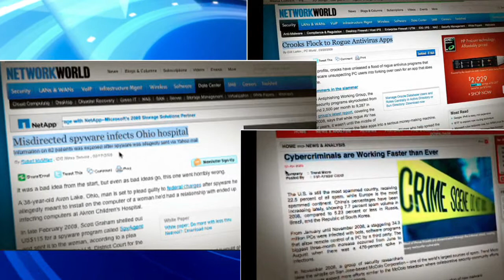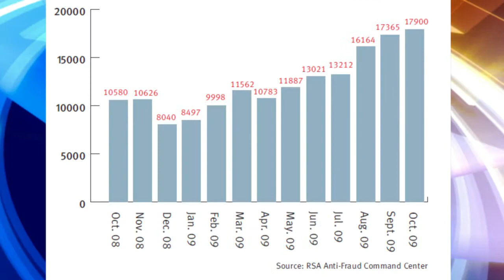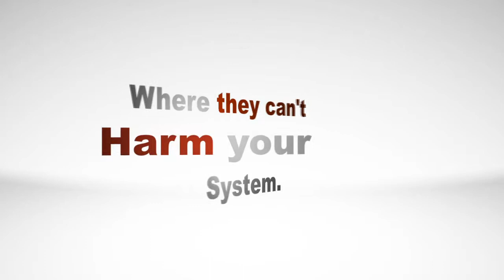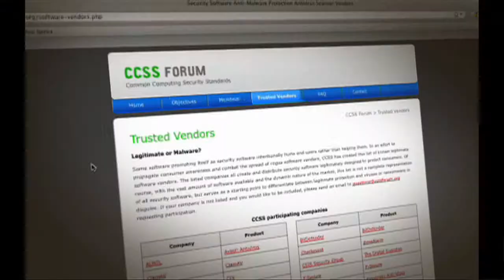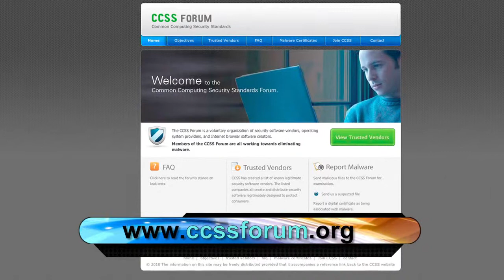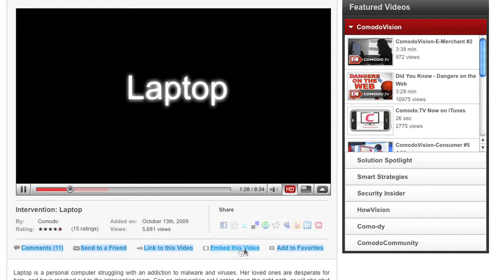ComodoVision-Consumer 6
Semi-monthly news magazine for consumers on Internet Trust and Security. This edition features a recap of the major Internet Trust and Security stories of 2009, some suggested Internet Trust and Security New Year's resolutions, a preview of Comodo Internet Security 4, and an overview of the Common Computer Security Standards Forum, an important new industry initiative within the security software industry.